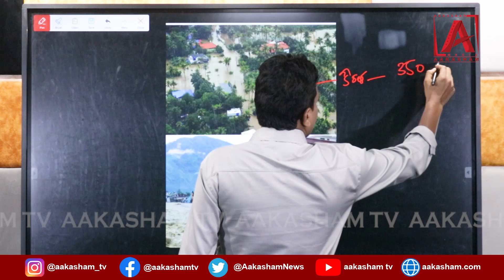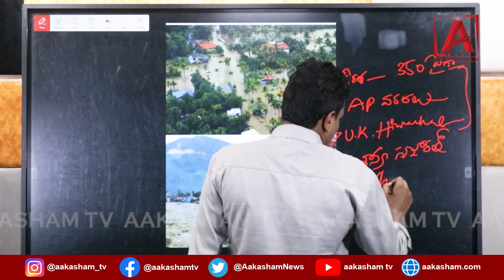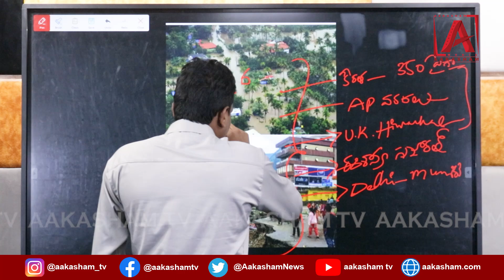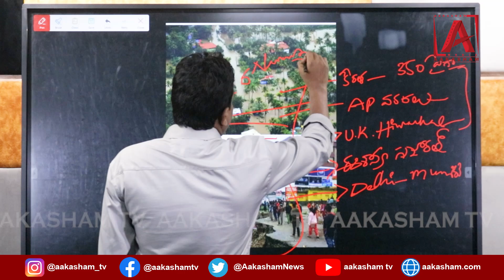భారత్ పై ప్రకృతి కన్నెర్ర చేసిందా..! ఇంతటితో ఆగుతాయా..! ll AAKASHAMTV